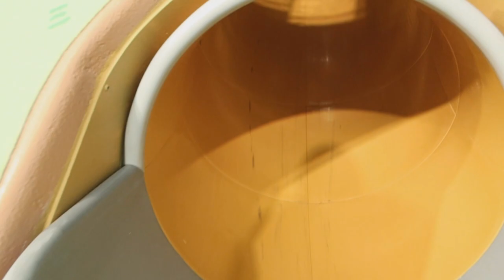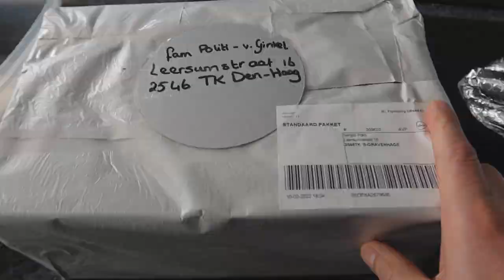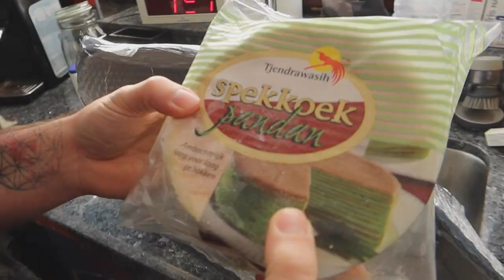WIJ GAAN NAAR DE EERSTE IN EUROPA! || #473 || MIJN BORST HEEFT KANKER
In deze vlog nemen wij jullie gezellig mee naar de aller eerste Peppa Pig world of play park in Europa.
Gaat Sergio met Jazz op pad.
Krijgen wij cadeautjes opgestuurd.
Bespreken we de ophef van afgelopen tijd rondom de geweldsincidenten van lil kleine, Jamie Vaes. En Glennis Grace. En grensoverschrijdend gedrag.
En hebben we het over de bijwerkingen van mijn bestralingen